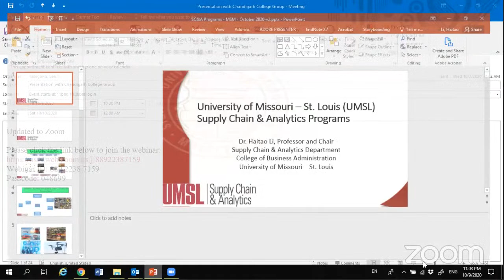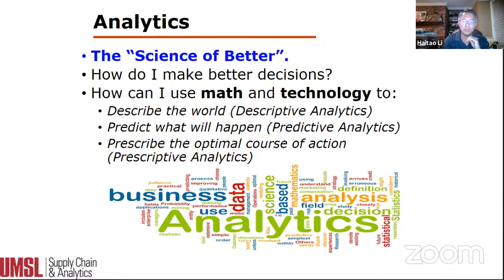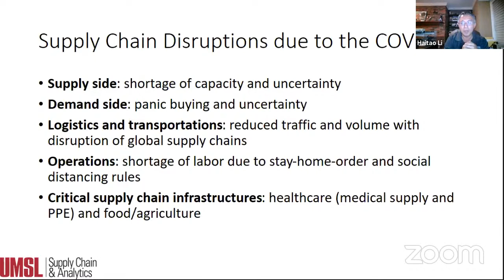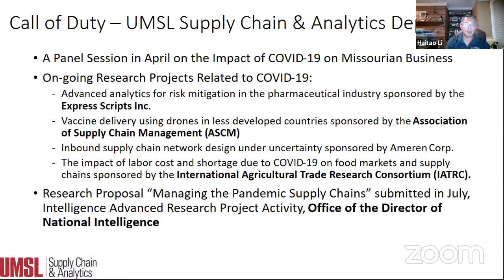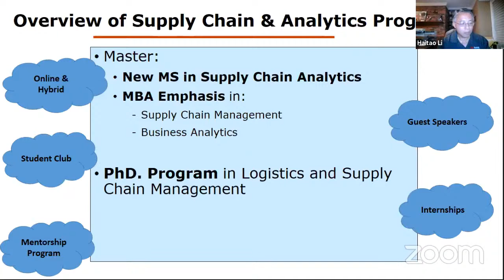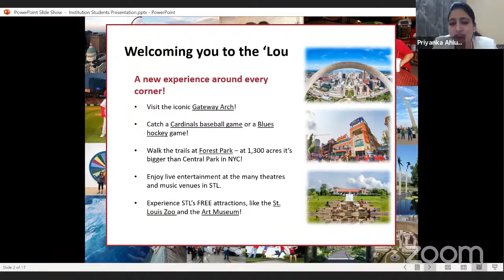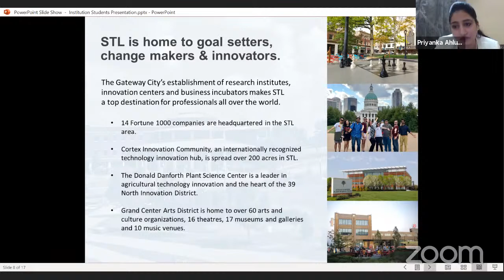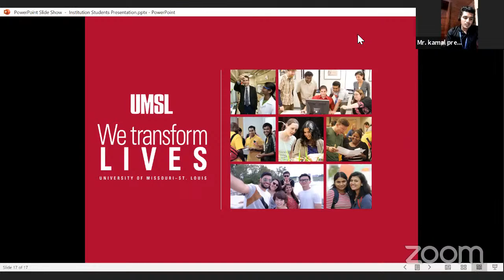Webinar on “Covid-19 Effects on Global Supply Chains”